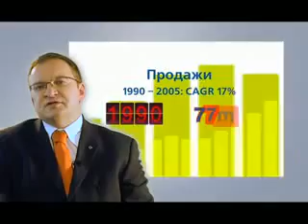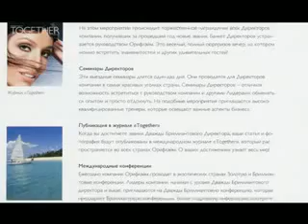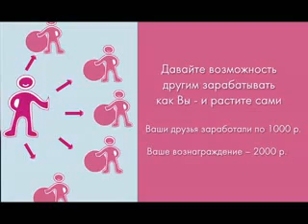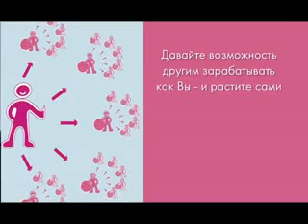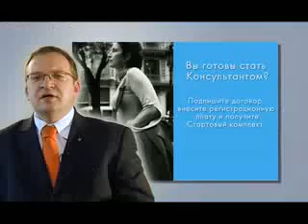Возможности Орифлэйм Канашин 10 минут инфо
Любопытно узнать, как можно эффективно за 10 минут рассказать про компанию №1 и ее возможности, какие первые шаги и доходы можно получить в первые дни сотрудничества на самом деле, какие возможности сотрудничества и какие достижения успеха по всему миру с компанией Орифлэйм? Здесь вкратце и в тоже самое время емко Сергей Канашин делится про шанс каждому состоятся в головокружительной карьере и попасть в удивительную атмосферу позитивного окружения единомышленников, где вы получите более 2 миллионов долларов США или Евро в премиальных, плюс высочайшие годовые доходы, шикарные авто, спортивные яхты и частные самолеты с путешествиями вокруг земного шара, ЕСЛИ будете следовать за нами.